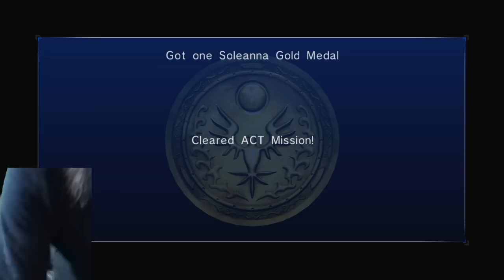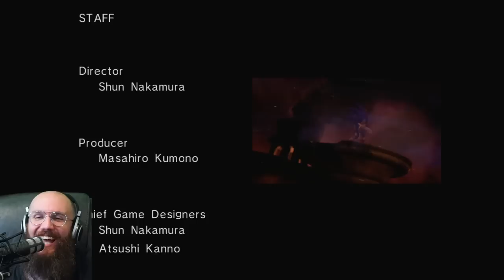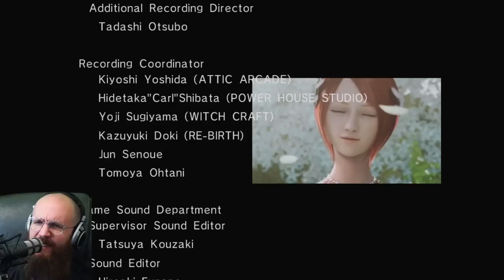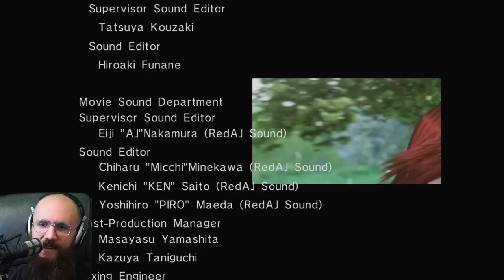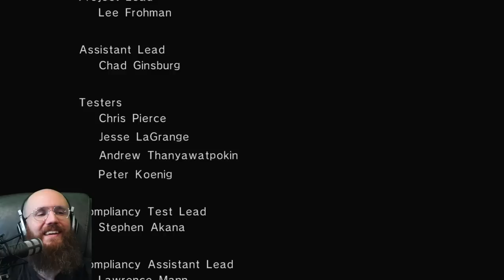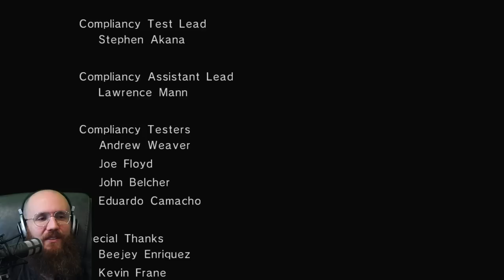"100%" Done with Sonic '06 | Dan Plays Sonic '06 Part 06 | BLIGHT CLUB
Yup, we rolled credits so Sonic and the lady can kiss and we're finally done now. WE'RE DONE NOW RIGHT?